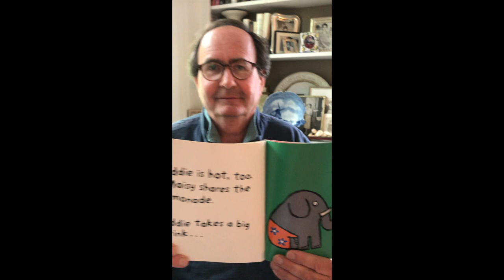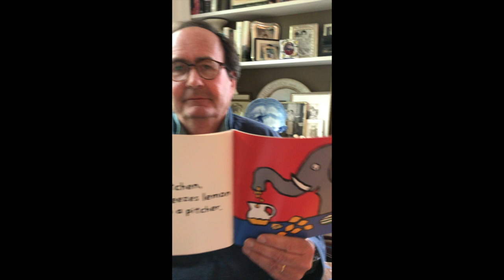Maisy Makes Lemonade by Lucy Cousins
On a hot day, Maisy the beloved mouse shares a nice cold drink with her friend Eddie--but Eddie can’t seem to get enough! How will Maisy keep up? Find out with KidsPlay volunteer Humphry Rolleston as he reads aloud.